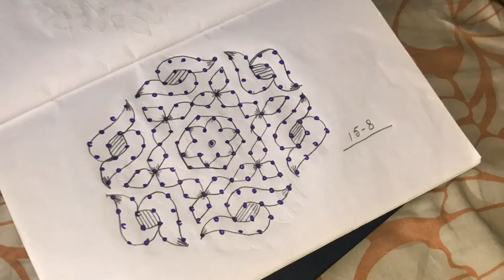Beautiful and simple Sankam muggu /Easy rangoli designs